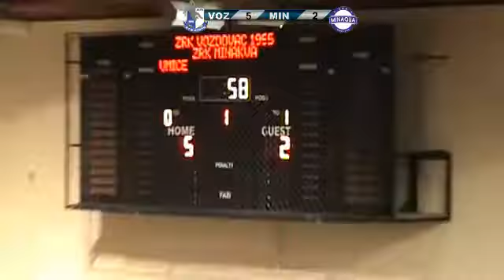10.10.2016. SRLS B / ZRK Vozdovac - ZRK Minaqua